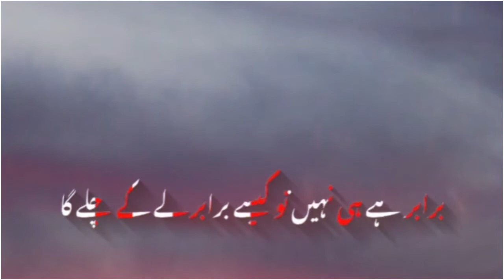Huzoor ﷺ se phucha gaya!